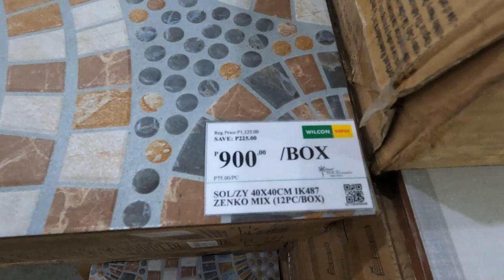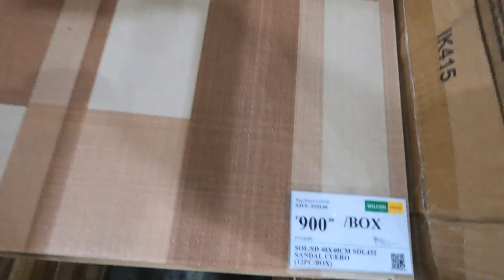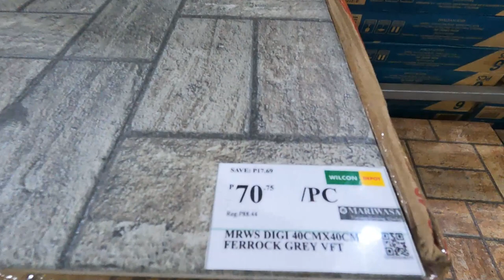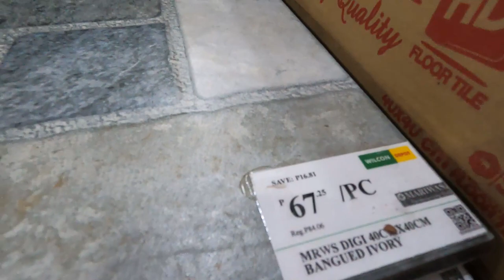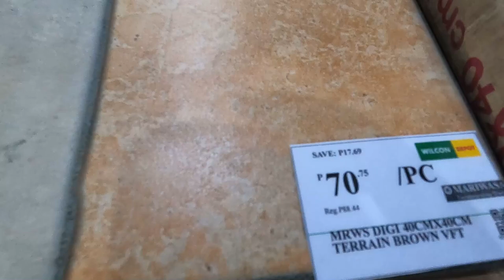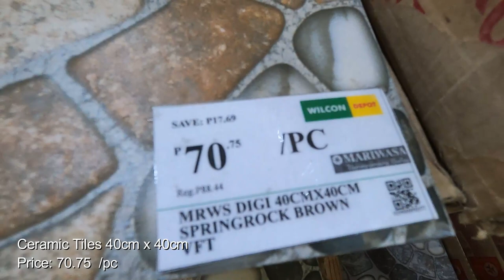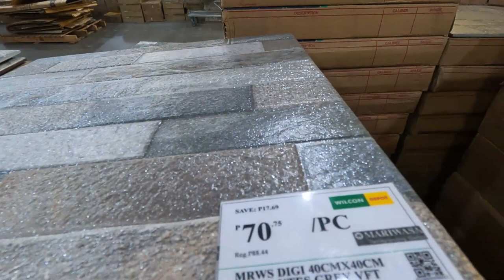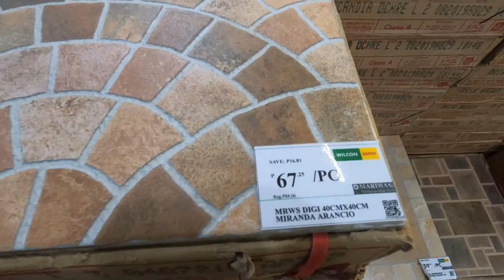Canvass Tayo ng MARIWASA TILES 40cmx40cm sa Wilcon | Good for OUTDOOR TILES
Canvass Tayo ng MARIWASA TILES 40cmx 40cm sa Wilcon Depot Mexico Pampanga.Magandang gamiting Pang OUTDOOR TILES like garage and Terrace or Balcony.

tiles 40x40 design,
tiles 40x40 price,
tiles 40x40 price philippines,
40x40 tiles price wilcon,
40x40 tiles citihardware,
40x40 tiles price philippines 2021,
mariwasa tiles 40x40,
magkano tiles 40x40,
ceramic tiles 40x40 price philippines,
floor tiles 40x40 price philippines,
40x40 floor tiles,
price of tiles 40x40 in the philippines,
magkano ang tiles na 40x40,
mariwasa tiles 40x40 price philippines